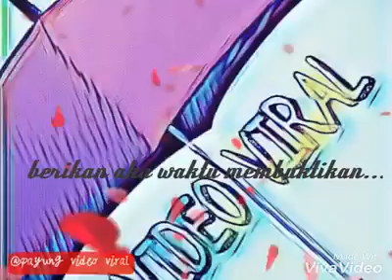❤ Tajuk Lagu Pun Boleh Jadi Ayat Jiwang ☺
Ayat Jiwang 43